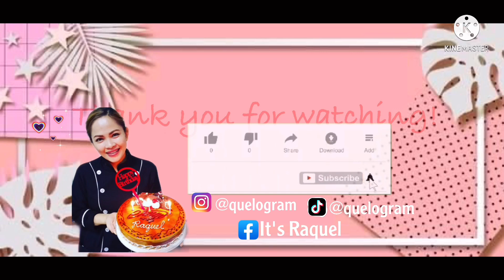October works video compilation | bento cakes